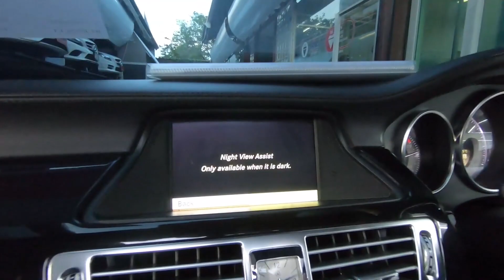เบนซ์มือสอง รีวิว CLS250 CDI AMG รถยนต์สปอร์ตสุดหรู เครื่องยนต์ดีเซลล้วน ออปชั่นจัดเต็ม!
✨CLS250 CDI AMG✨ รถยนต์สปอร์ต 4 ประตู 4 ที่นั่ง สุดหรู เครื่องยนต์ดีเซลล้วน มาพร้อม AMG SPORT PACKAGE รุ่นทอปสุด ออปชั่นจัดเต็ม!! กับเพียงแค่ 1.49 ล้านเท่านั้น!!

BENZ CLS250CDIAMG ปี 11 รหัส #1506

- รถเกือบปี 12
- AMG SPORT PACKAGE/ล้อแม็กขอบ 19"/ออกห้างเกือบ 5 ล้านบาท
- เครื่องดีเซลล้วนหายากมากๆทั้งแรงทั้งประหยัดน้ำมัน/LED daylight ตรง
- จอ COMAND/กล้องถอยหลัง/เครื่องเสียง Harman Kardon
- หลังคาซันรูฟเปิดได้/เกียร์ 7 speed รุ่นใหม่ที่พวงมาลัย/ยางใหม่
- ตกแต่งด้วย ลายไม้สีดำเงา/เบาะไฟฟ้าเต็มตัว 10 ทิศทาง Memory Package
- Night view จอ infrared เห็นภาพในเวลากลางคืน/Blind spot assist
- ขับขี่โหมด Sport และโหมด ECO ประหยัดน้ำมัน/ฝาท้ายไฟฟ้า
- นาฬิกา Analog สุดหรู/ม่านหลังไฟฟ้า/พวงมาลัยทริปโทรนิก สามารถเปลี่ยนเกียร์ได้
- เพิ่งเซอร์วิสมา 3271 กม.